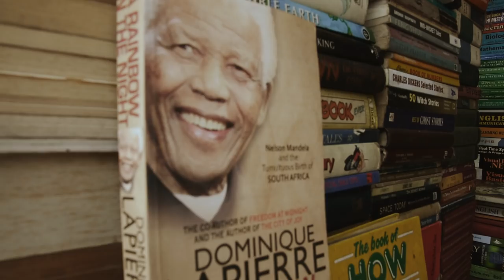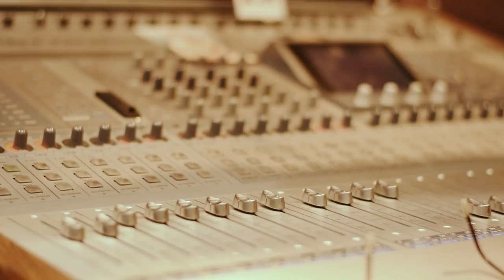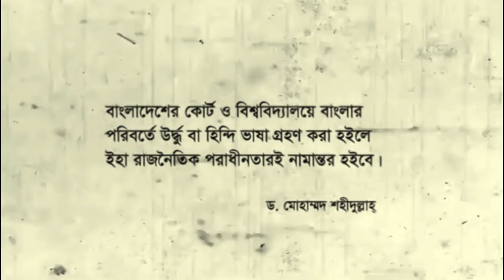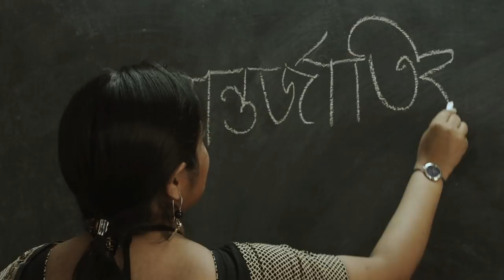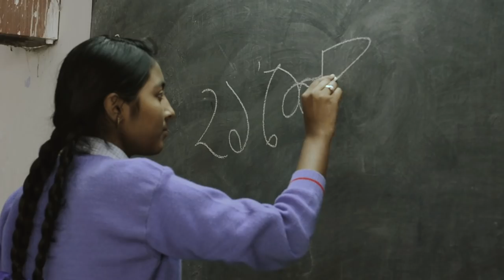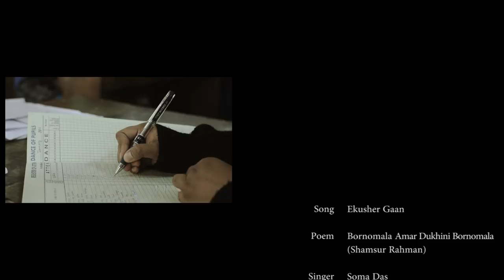Ekusher Gaan I Rupankar I Soma I Samya I Purab I Deepraj I Bangla Bhasha Dibash I Movement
Bengali Language Movement Day, which is also referred as Language Martyrs' Day to commemorate protests and sacrifices to protect Bengali as a national language thru the Movement in the year 1952

Soma Das, was born & brought up in the city of joy, Kolkata. Her interest in music rooted in her early days, strongly supported by her family. A versatile singer proficient in a multitude of genres & singing styles, with an affinity & creative excellence in Rabindra Sangeet. Her musical journey was initiated by Shri Nitai Das and completed her ‘Sangeet Pravakar’. During such period she joined ‘Banichakra’ for farther lessons on Music. She became a direct disciple of the upright artists Smt Haimanti Shukla & Shri Suprakash Chaki. Their strong influence & guidance, strengthened her base. Her acquaintance with Tagore songs occurred after she joined ‘Dakshinee’

Samya, was born in a family of educationists took Elocution as his profession after completing his Post Graduation. Under the guidance of his guru Smt. Bratati Bandyopadhyay, Samya has made a place in the field, within a short period of time and has mesmerized his audience with his mature and dramatic style. As an artist Samya wants to think beyond the stereotypical and challenge the conventions.
Please note, poem in selected parts….

Credits
Singer                                    Soma Das
Recitation                             Samya Karpha
Lyrics                                     Rupankar Bagchi
Composition                        Rupankar Bagchi
Music Arrangement           Purab Seal Acharya & Deepraj Choudhury
Mixing and Mastering        Goutam Basu (Studio Vibration)
Recording Studio                Studio Violina & Wolf Studio (UK)
Guitar                                    Purab Seal Acharya
Darbuka & Cajon                 Deepraj Choudhury
Keyboard                              Subhendu Das
Bass Guitar                          Tanmay Shee
Video Edit                             Sourodeep Chakravarty
Camera                                 Falguni Mukherjee & Pijush Kuri (UK)
Cinematography                 Subhadip
Direction                              Subhadip
Special thanks                    Rupasree Ghosh (Dum Dum Girls High
                                              School, Dum Dum) & Students of Class X